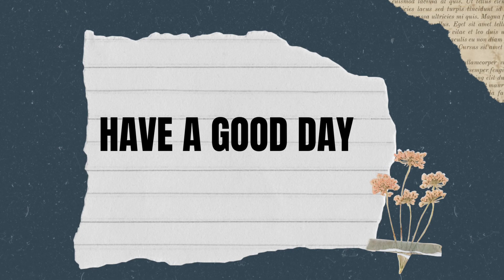Wednesday March 27, 2024